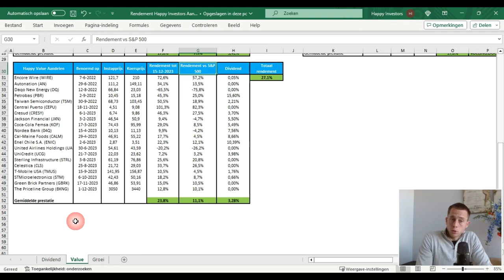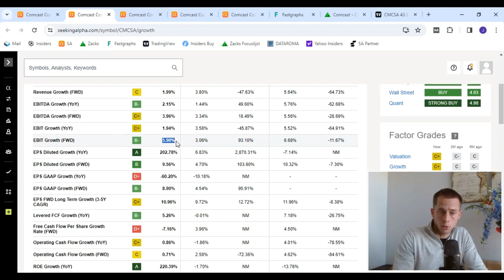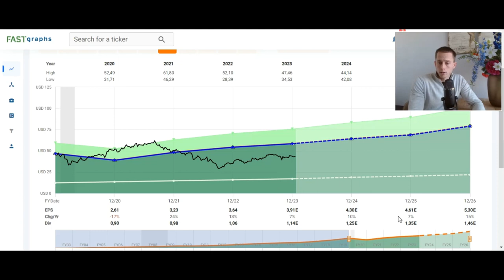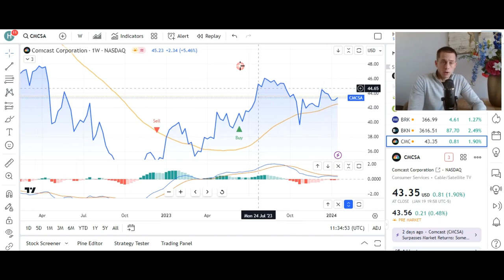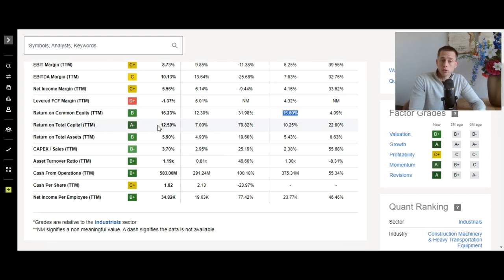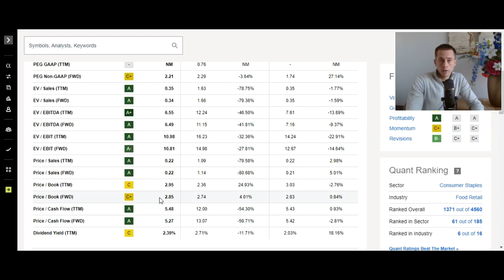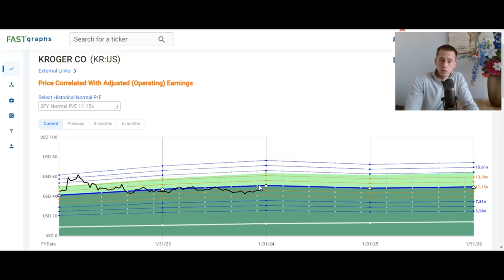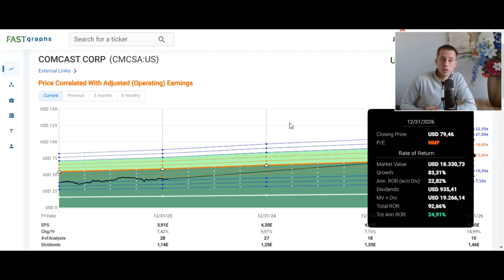3 Best Dividend Stocks for 2024 I'm Buying (How to Select Best Dividend Stocks)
3 of the potentially best dividend stocks for 2024. Strong dividend stocks with dividend growth, low payout ratios, growing business models, and decent valuation. Not all dividend stocks are great investments in terms of total rate of return. So try to buy shares of great companies that offer a nice dividend yield and business growth as well.
Temporary bonus stock brokers:
My stock research & tools
⌛ $1000 OFF Insiders Investing Service.
00:00 Definition best dividend stocks
01:35 My stock returns
05:30 Comcast
16:15 Oshkosh Corp.
24:00 Kroger
With over 10+ years of investing experience, I will help you grow in investing, stock ideas, personal finance, earning money, strategic thinking, and entrepreneurship. I'm a Dutch entrepreneur and investor, investing money in stocks and businesses. This channel is dedicated to supporting you in achieving personal and financial growth. In the future, I will share free investing and business education to all. Follow this channel to stay updated.
Investing
Stocks
Business
Education
Stock picking
Best stocks to buy
Business Strategy
ETF Investing
Exchange Traded Funds
Investing course
financially free
financially independent
stock analysis
returns
real estate investing
real estate funds
reits
investment tips
investing tips
investment course
investment training
training investing
Stock trading
trading stocks